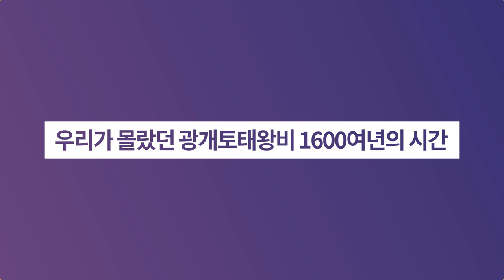우리가 몰랐던 광개토태왕비 1600여년의 시간 (feat.안교수님)ㅣ역사이다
✔ 안교수님과 함께하는 두번째 시간으로, 1600여년의 시간동안 온갖 수모를 겪은 광개토태왕비의 숨겨진 이야기를 알려드립니다.

☞ 청나라 봉금제로 봉인되어 있었던 광개토태왕비
☞ 봉인 해제 후, 일본과 중국이 시도한 왜곡 작업
☞ 6m, 37톤 광개토태왕비 일제의 약탈 시도까지!
☞ 2면 10행, 3면 1행을 집중적으로 훼손한 이유
☞ 재일사학자 이진희 교수의 폭로 '광개토왕릉비의 미(수수께끼)'